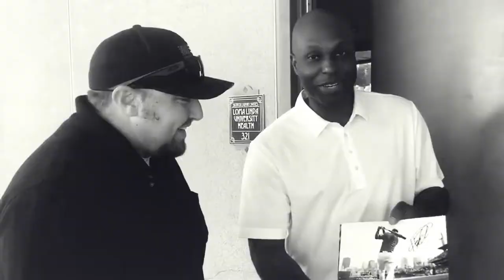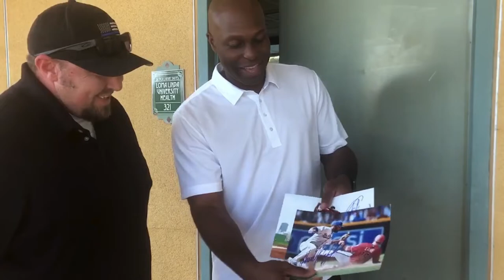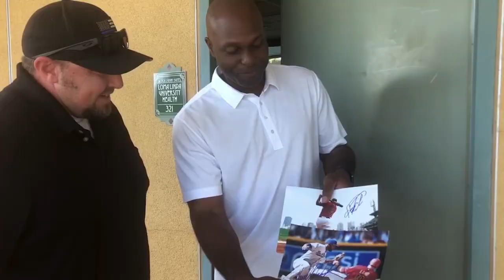Torii Hunter Interview - The Importance of a Good Signature - The Torii Effect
Marc Nehamen Interviews Torii Hunter  - The Importance of a Good Signature - The Torii Effect

Edited by Joe Nienhuis - Joeshobbies.com & Joe's Hobby Vlogs

Images:

By Joe Nienhuis - Joeshobbies.com

By Stephen Dunn - Blessyouboys.com

By Louis Requena - MLB Photos

By Keith Allison - Flickr

By Jason Wise - MLB Photos

OC Register

eBay